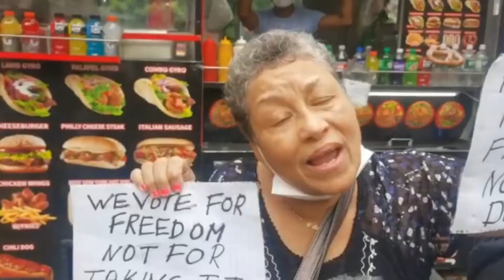Millones se fueron deseando la vacuna y hoy que ya hay, protestan para no recibirla.